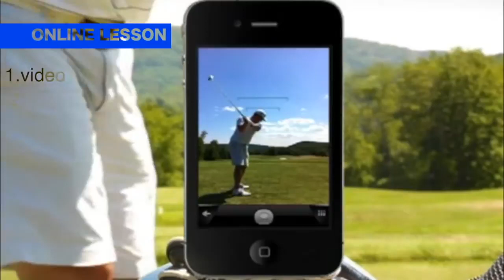Dave Gannon Golf